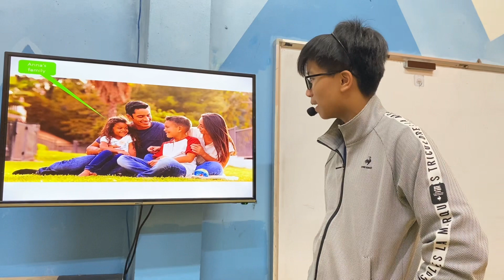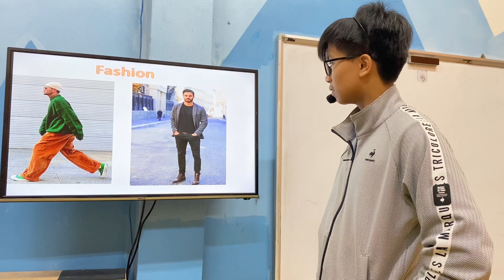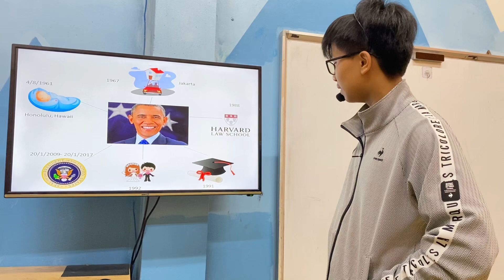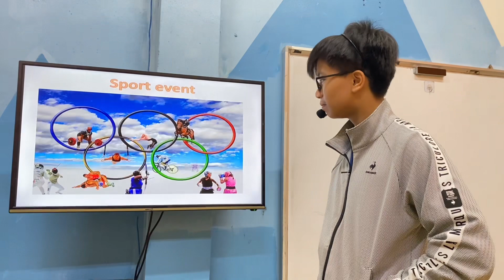THẾ ANH - MAX - PET A2 - ALIBABASCHOOL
Chúc mừng Max đã hoàn thành xuất sắc bài thi nói của mình.
Con tương tác và phản xạ rất nhanh cùng thầy giáo.
Con vận dụng tốt các từ vựng về chủ đề mô tả người, nói về các mốc thời gian của người nổi tiếng, các tính từ mô tả phong cách thời trang và kiến thức về chủ đề thể thao.
Con vận dụng linh hoạt các thì hiện tại đơn, quá khứ đơn, các từ nối để liên kết câu và đưa ra lời giải thích.
Con phát âm tốt các động từ chia thì quá khứ đơn. Con chú ý phát âm từ clothes nhé!